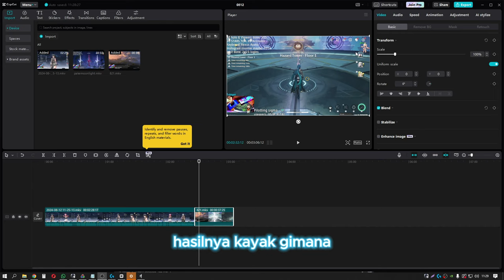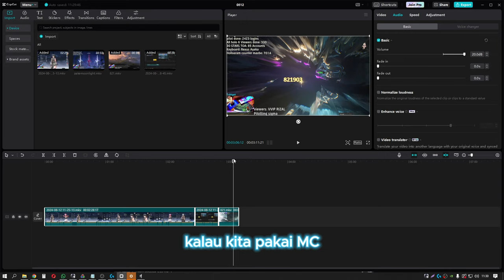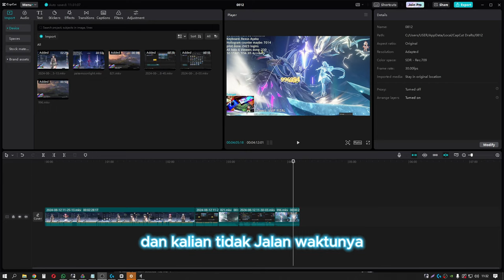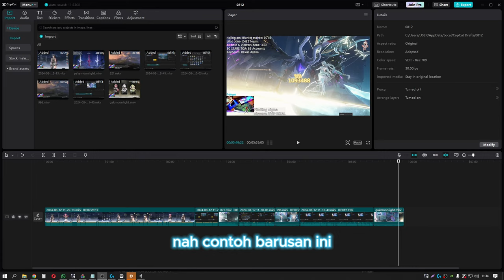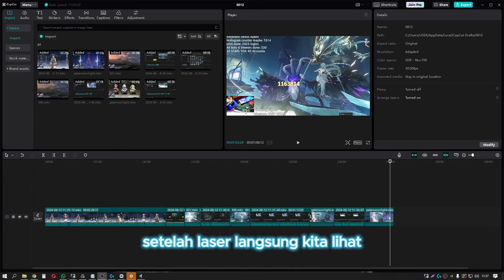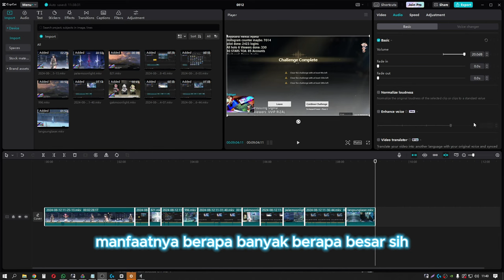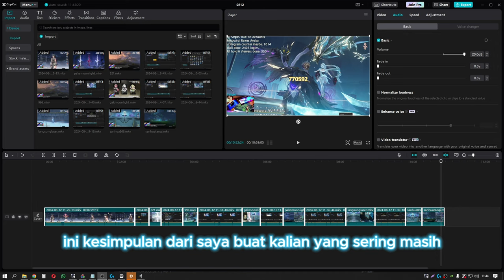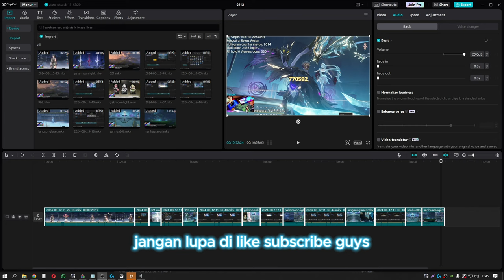Support HIGH TIER Setelah Verina - NOT Baizhi - Wuthering Waves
Menyalakan rejuvenation untuk buff attack itu sangat worth it dibandingkan harus memakai  1/2 karakter saja kalau kalian masih tryhard / skill issue